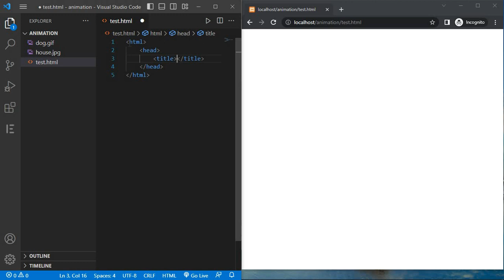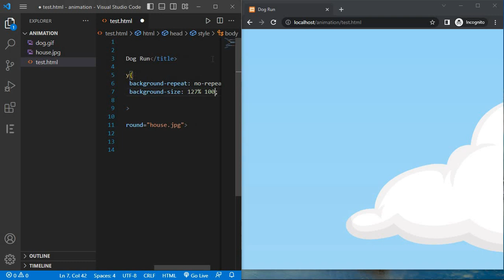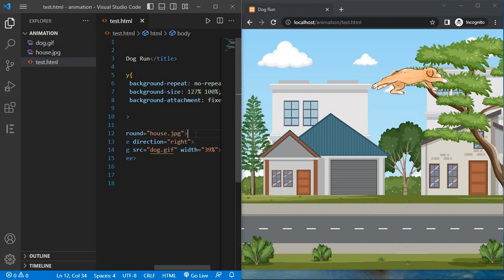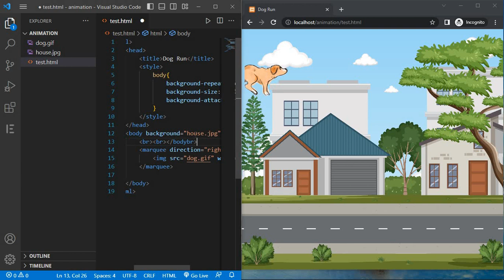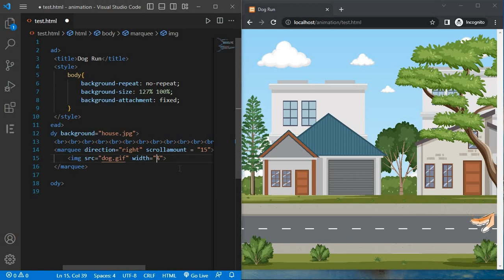How To Create a easy Animation In VS CODE Using HTML | How to make animation in 4 minutes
Did you know that you can create that kind of animation with ease using HTML with just a VS Code? Creating this animation is as effortless as inserting an image in HTML. After watching this tutorial, you'll be able to make it in just 4 minutes.